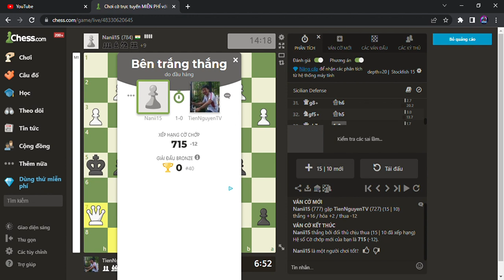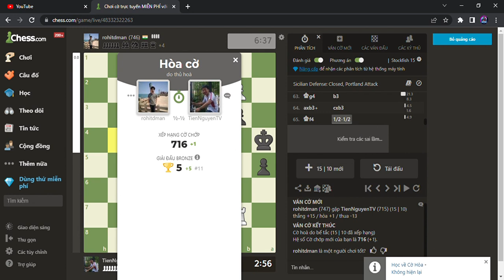Tiến Asphalt -Chơi cờ trực tuyến MIỄN PHÍ với bạn bè - Chess.com - Google Chrome 2022-06-07 15-51-32